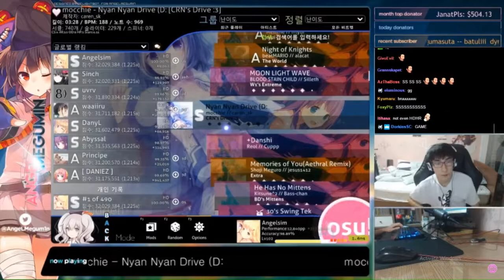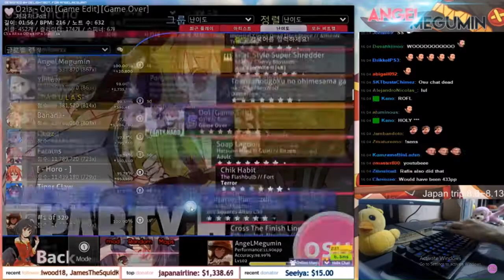osu! SS Compilation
⭐This has been osu! SS Compilation #1⭐